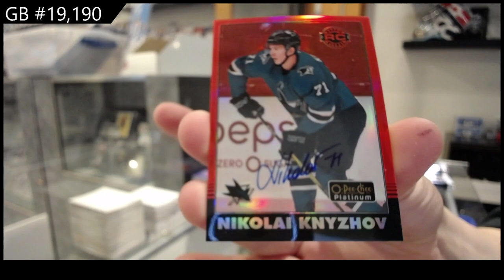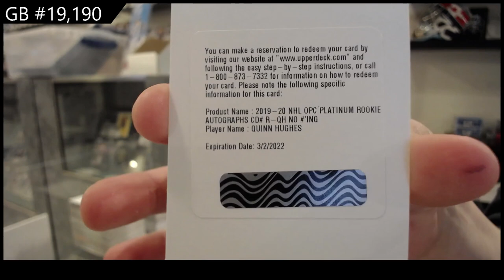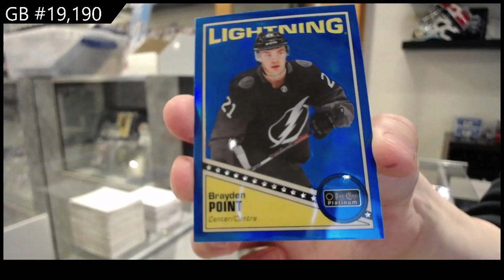19-20 UD OPC Platinum & 20-21 UD OPC Platinum Hockey Box Break - C&C GB #19,190